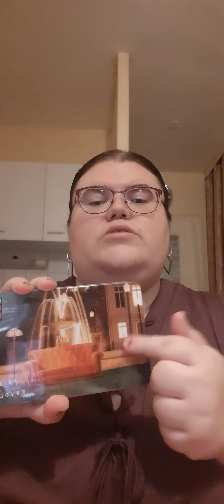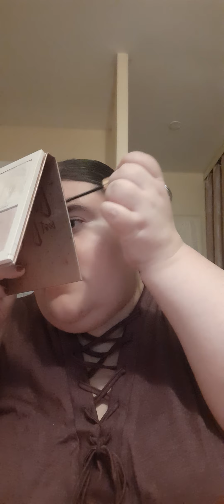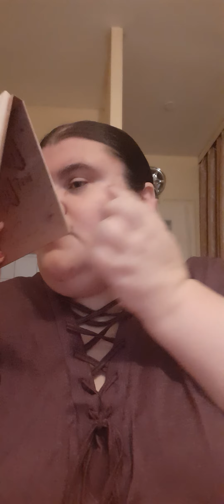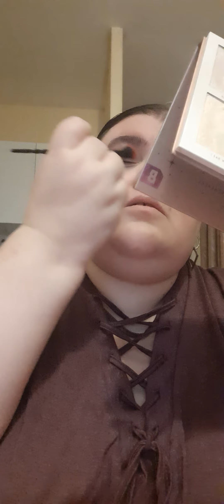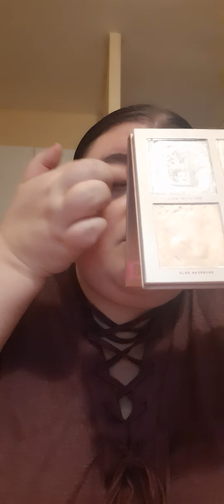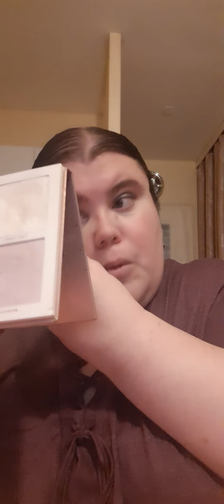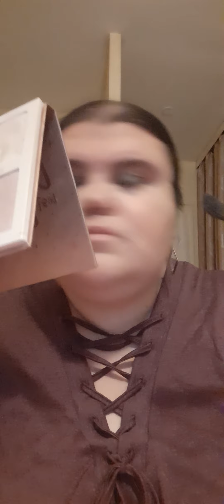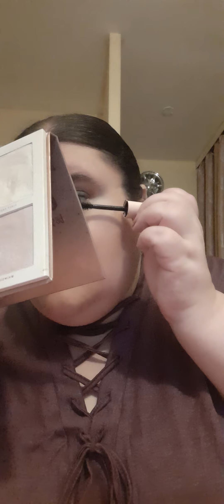Make-up Automne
Nouvelle vidéo make-up Automne. J'espère que cette vidéo vous plaira. J'ai réalisé cette vidéo avec une palette REVOLUTION.

◘ Yeux : Palette REVOLUTION
◘ Lèvres : Lip Gloss REVOLUTION
◘ Boucles d'oreilles : AliExpress
◘ Ce que je porte : Shein

♦ Sites que je vous recommande :
* Beauty Bay
* Revolution Beauty
* Beauté Privée

PS : Vidéo enregistrée le 29 Septembre 2023
PS : Vidéo faite avec un SAMSUNG

XOXO

N'hésitez pas a me mettre des commentaires, a liker et vous abonné, cela me ferait plaisir.
Par contre, les commentaires grossophobes ne seront pas toléré ici !